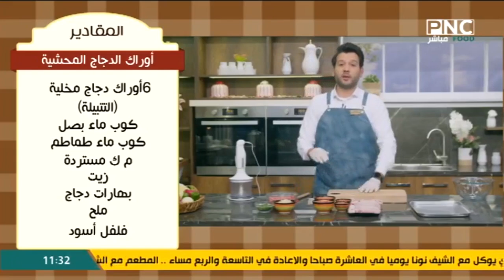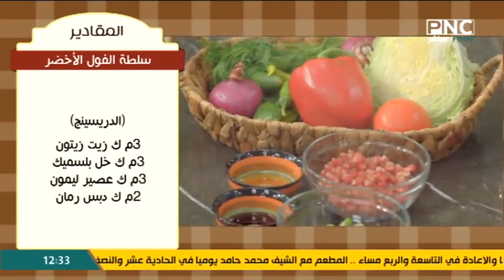المطعم مع الشيف محمد حامد | أوراك دجاج محشية - سجق بالبشاميل - مكرونة بالصوص الأحمر - سلطة فول أخضر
المطعم مع الشيف محمد حامد | طريقة عمل أوراك الدجاج المحشية - سجق بالبشاميل - مكرونة بالصوص الأحمر - سلطة الفول الأخضر
حلقة برنامج المطعم - الاثنين 28 فبراير 2022